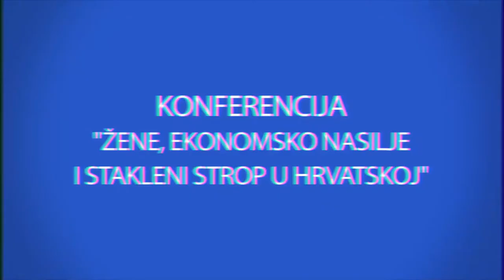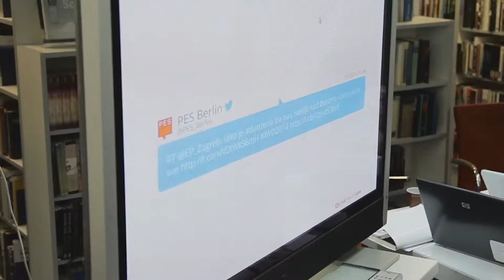Žene, ekonomsko nasilje i stakleni strop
U suradnji s Europski parlament, Ured za informiranje u Republici Hrvatskoj organizirali smo konferenciju "Žene, ekonomsko nasilje i stakleni strop" tijekom koje smo se dotakli brojnih pitanja ravnopravnosti žena u društvu. Uz brojne govornike i goste na konferenciji su sudjelovale i hrvatske zastupnice u Europskom parlamentu Dubravka Šuica i Sandra Petrović Jakovina.